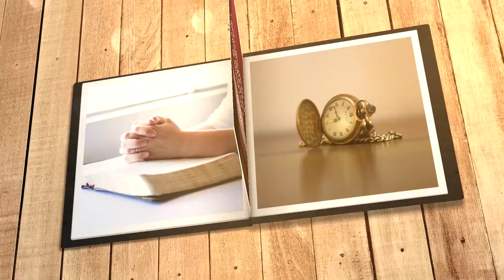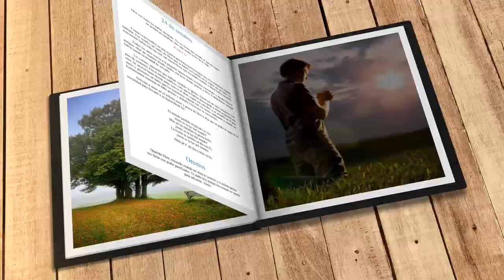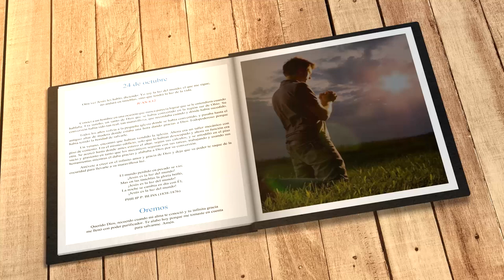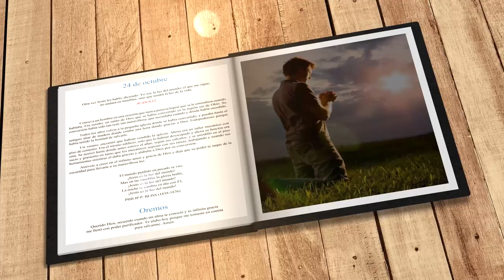Mi búsqueda diaria (24 de octubre)